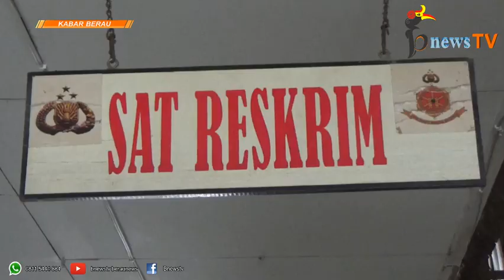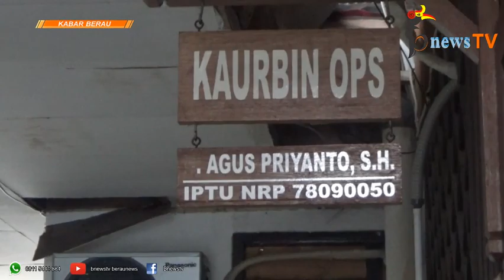Polres Berau Segera Gelar Perkara Dugaan Tindak Pidana "Penggelapan Dana" Kelompok Tani Bina Warga?